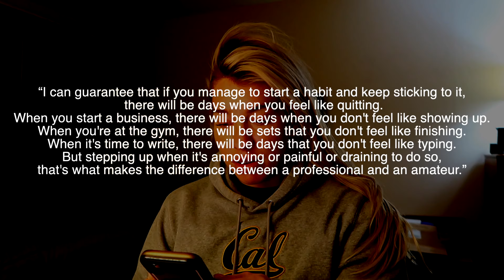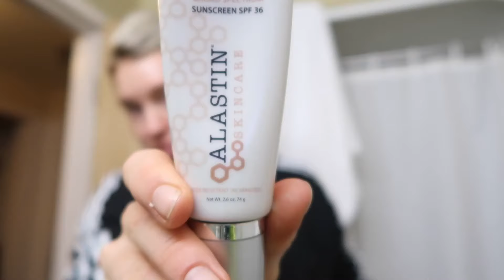Morning Skincare, Excel Problem Sets, & Tiny Fridge Tour (Vlog #46)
Getting more time on the ice this week and loving every second of it! No sliding today though which meant getting lots of school work ton and trying to get ahead with team trials coming up very soon 🤗 Happy Wednesday!